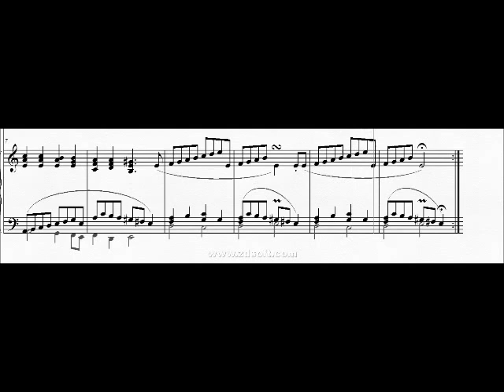DOK 5.12 - Pequeno exercício para piano (Am) - Moderato